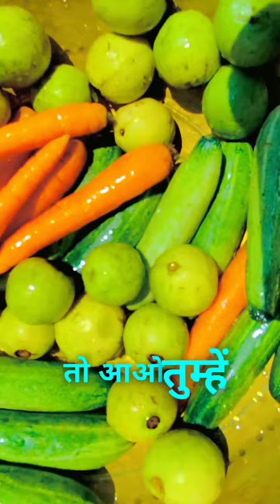chhath bihar festival bhojpurichhath chhathstatus shorts_ mahaparv